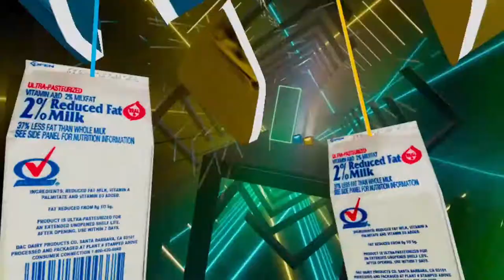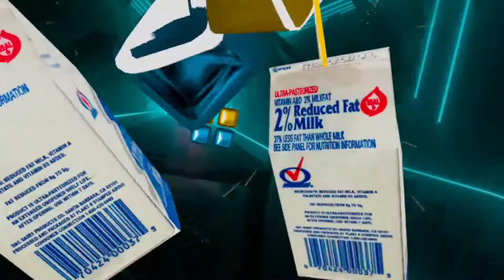i'll drink milk to that (beat saber)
in this episode we play KARLSONVIBE: in beat saber\]

sub

plz